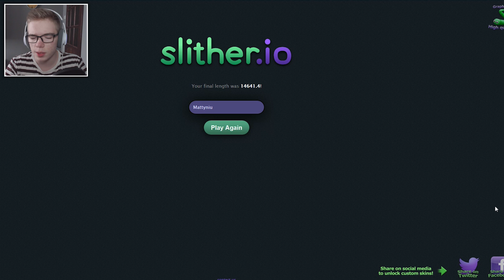CO TO ZA OGROMNY WĄŻ?! | SLITHER.IO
Super gierki za darmo!